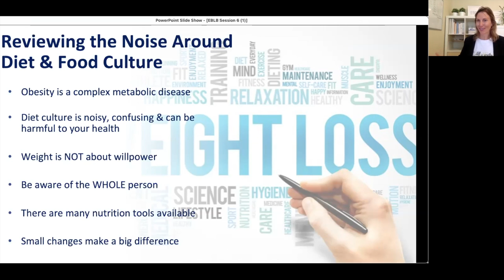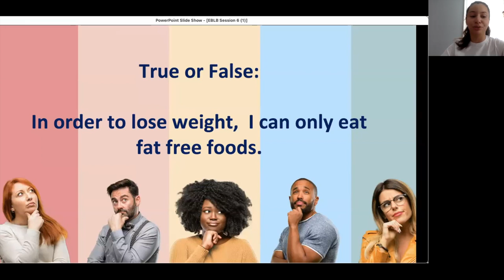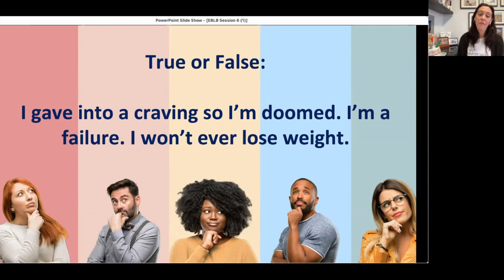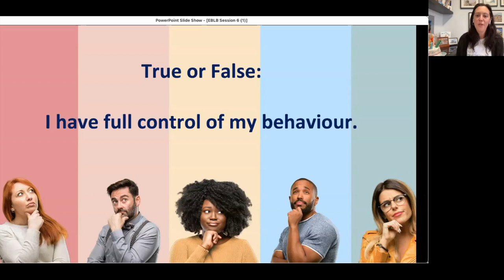Bringing It All Together Quiz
There can be many misconceptions when it comes to weight management.

Discover some True & False concepts from our Eat Better Live Better workshop with our wonderful panellists and participants!